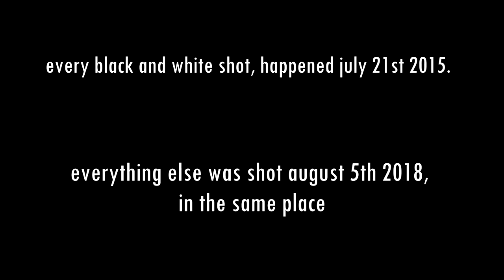Whistlandpound Reservoir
i decided to capture our trip to the reservoir, just like i did 3 years ago. the old video still lives on this channel, but its crazy how my videos have changed over only 3 years. i hope you enjoy the video.

Maxy Dutcher
Blocks.